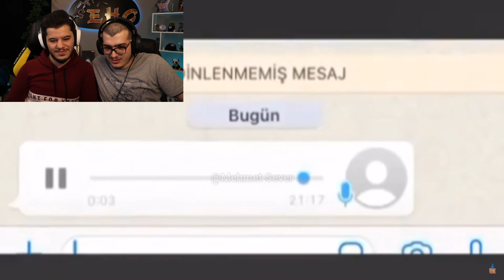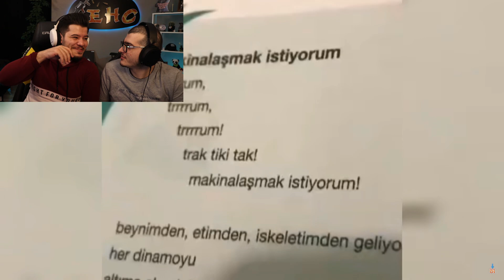AZ ÖNCE NE İZLEDİM LAN BEN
Hepinize merhabalar bugün memin ile birlikte özlenen seri az önce ne izledim lan ben izledik. Birbirinden komik ve eğlenceli, troll videolar vardı.

Hey hey hey, seviyorum seni dostum :)